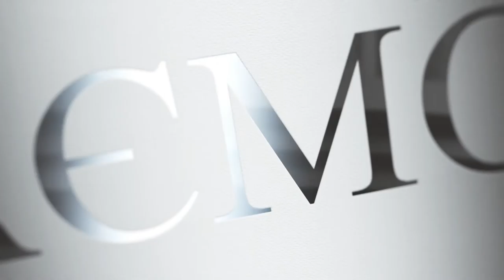Читаємо Гірника (Марина Маліновська)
Вже й тобі по війні